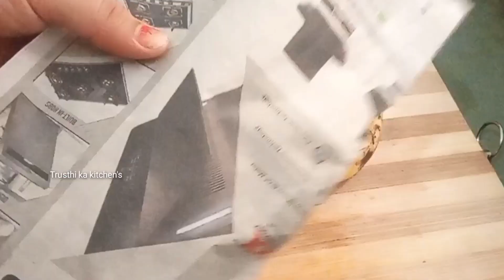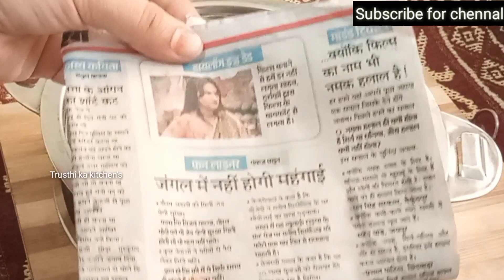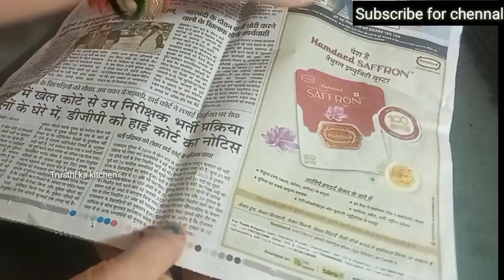7 बहुत ही कमाल के किचन टिप्स/7 kitchen tips in hindi/Best kitchen tips/Usfull kitchen tips/Amazing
7 बहुत ही कमाल के किचन टिप्स/7 kitchen tips in hindi/Best kitchen tips/Usfull kitchen tips/Amazing